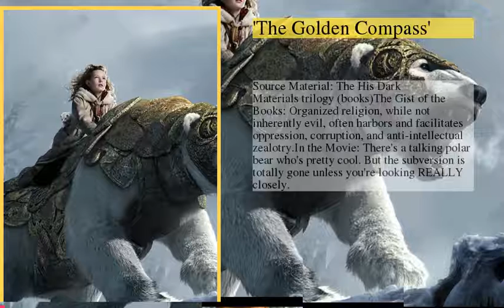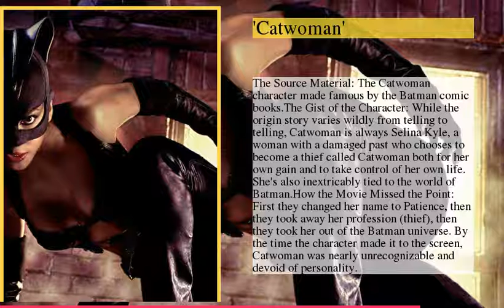Movie Adaptations That Totally Missed the Point of the Source Material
be creativo
1 : Tim Burton's 'Alice in Wonderland' Movies
2 : 'The Golden Compass'
3 : 'World War Z'
4 : 'I Am Legend'
5 : The Final Two 'Hunger Games' Movies
6 : Peter Jackson's 'Hobbit' Trilogy
7 : 'Catwoman'
8 : 'The Scarlet Letter'
9 : 'The Running Man'
10 : 'Breakfast at TIffany's